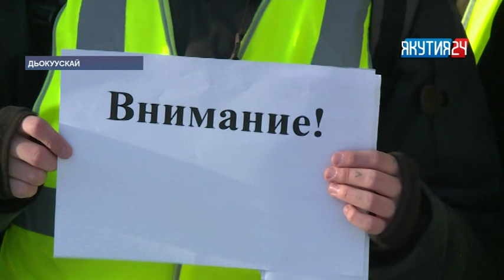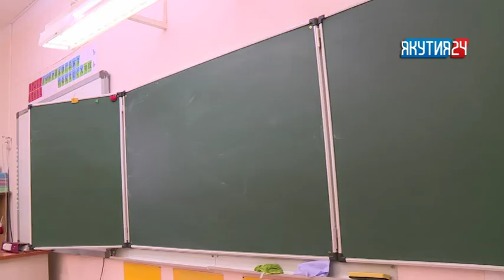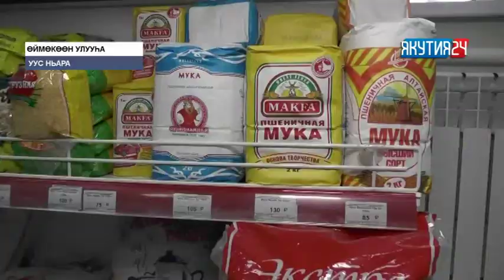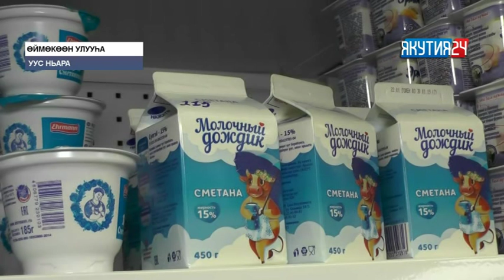"Саха сирэ" информационнай биэрии. Олунньу 8 күнэ, 13.30 ч.